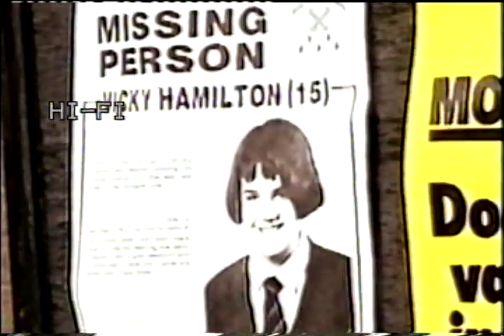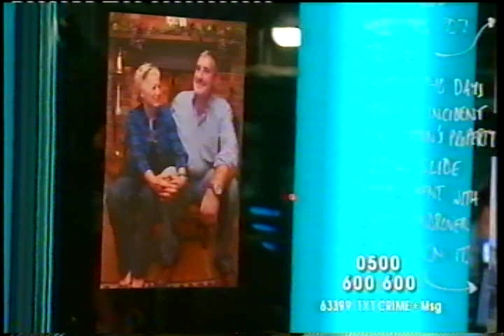Crimewatch UK - Monday 21 December 2009 - Update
Kirsty Young and the team present updates on the most recently-featured cases. The cold case murder of a mother of two kidnapped from her home at Christmas and burnt to death; hunting the thugs who mowed down a budding footballer in a deliberate hit and run; and how one of the world's most successful art forgers was finally caught after fooling experts for decades.